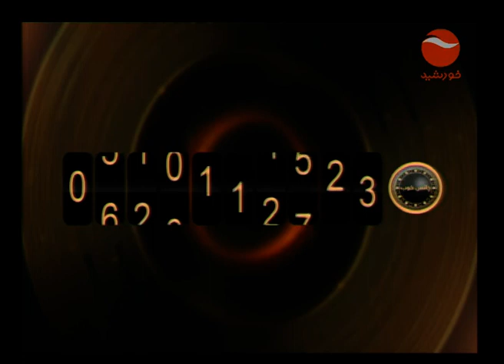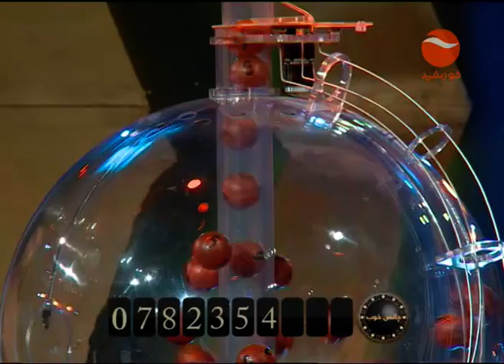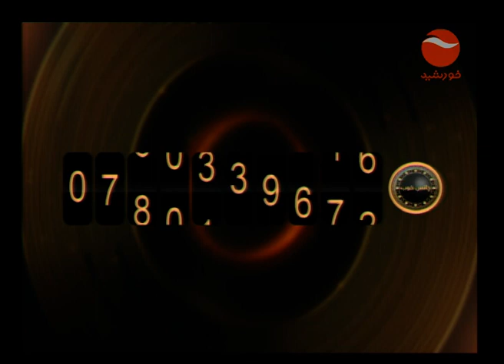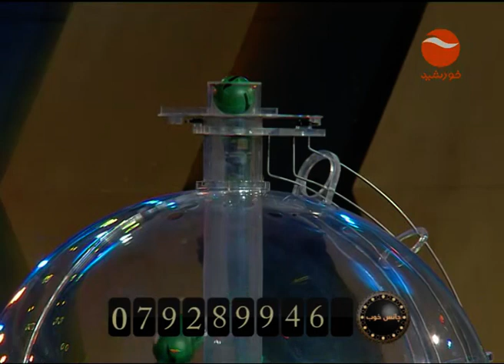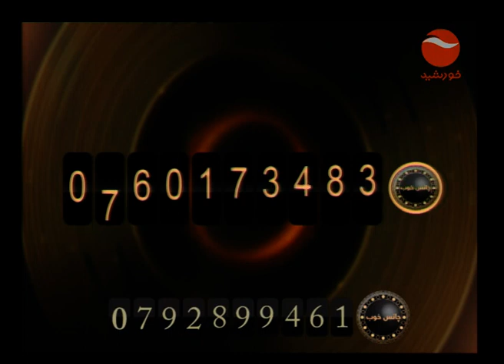GOLDEN NUMBER 13 03 2020 EP 90